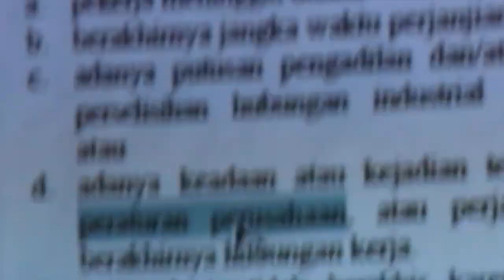Edukasi Masyarakat Bartim Ipu Mea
Selamat Hasundau kawan pahari Divi. kali ini tim divi akan menayangkan cuplikan aktifitas dari divisi advokasi JPIC kalimantan. selain rutin menlakukan kamoanye adat budaya dan keutuhan ciptaan di media sosial, kami juga ingin membagikan aktifitas lain nya yang juga di lakukan di JPIC Kalimantan, yaitu oendamoingan terhadap masyarakat yang berada di kawasan terpencil. kami sangat sering menerima komentar tentang sebaiklnya langsung pergi ke lapangan untuk membantu masyarakat dan memberi edukasi. sebenarnya iut sudah dulakukan secara ruitn dan sejak lama. tapi masih belum terlalu ter ekspose.

nah pahari, jika ingin mengenal divisi advokasi lebih dalam, silahkan tonton video ini dan semoga kamu mau bergabung menjadi tim Volunteers kami. terimakasih

Tabe
Tim Divi Jpic Kalimantan